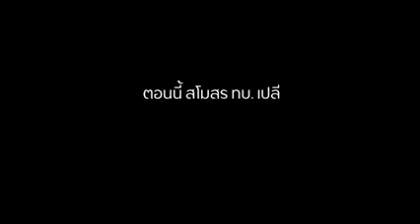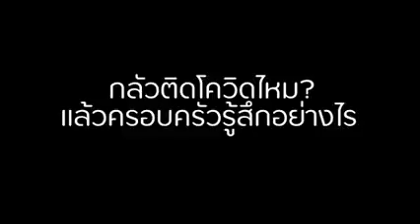จากสถานที่จัดงานเลี้ยงสุดหรูหรา สู่ รพ สนามศูนย์คัดกรอง (สโมสร ทบ.)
🙏จากสถานที่จัดงานเลี้ยงสุดหรูหรา
สู่ รพ.สนามศูนย์คัดกรอง (สโมสร ทบ.)
🙏เราไม่ได้หวังให้ใครจดจำเราในรูปแบบไหน...
เราหวังเพียงเป็นกำลังเล็กๆ ที่ได้ช่วยเหลือทุกๆ คน ในยามวิกฤตการณ์นี้...
แดดร้อน หรือฝนตก อาจกระทบใจและกายเราให้สั่นคลอน แต่เราก็ยังคงยืนปฏิบัติหน้าที่ ที่ได้รับหมอบหมายอย่างดีที่สุด ไม่ใช่เพื่อตัวเราเอง แต่เพื่อประชาชนที่เข้ารับบริการทุกๆ คนด้วย
ท่านเปียกเราก็เปียก ท่านร้อนเราก็ร้อน
ขอให้ทุกๆ คนผ่านพ้นวิกฤตนี้ไปด้วยกัน 🌿